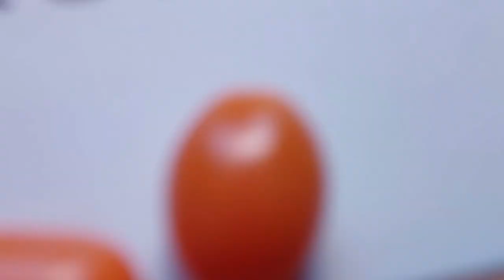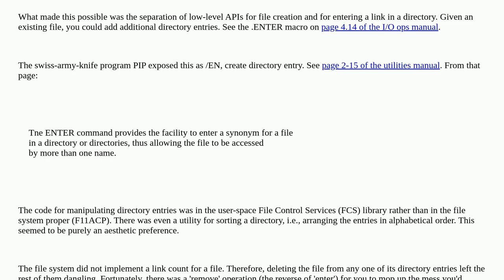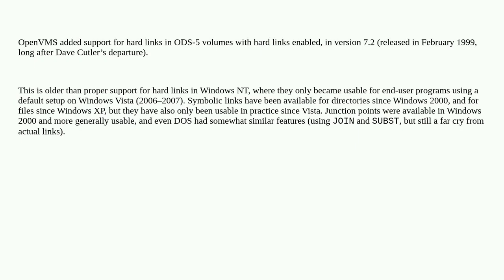Retrocomputing: Did VMS ever acquire filesystem cross-links?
Did VMS ever acquire filesystem cross-links?

A special thanks goes out to the community

  history file-system vax operating-system